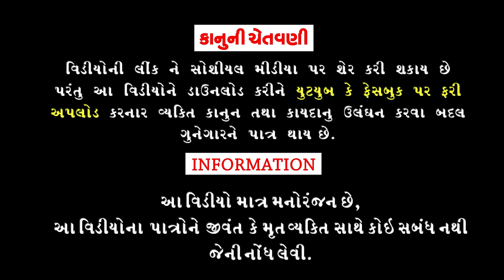Khisane Talu ।।ખીસાને તાળુ ।।HD Video।।Deshi Comedy।।Comedy Video।।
Aartis :Rahul Vegad, Vaidehi Pandya, Ashvin, Gajendrasinh Gohil,Shiya,
Gokul Baraiya,Aashish.
Cameraman :Natavarsinh Gohil.
Editing :Tulsi Studio Bhavnagar.
Writer /Director :Rahul Vegad.
Song Writer :Rahul Vegad.
Producer :Dhyey Digital films.
।।Comedy Video ।।